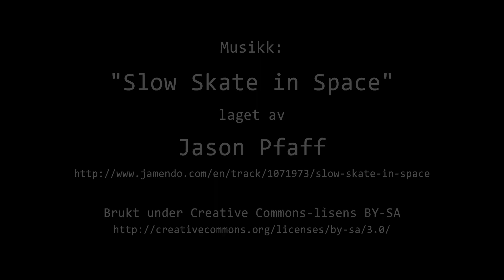Timelapse Cam 1 - 13. oktober 2024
Været i Moss søndag 13. oktober 2024.